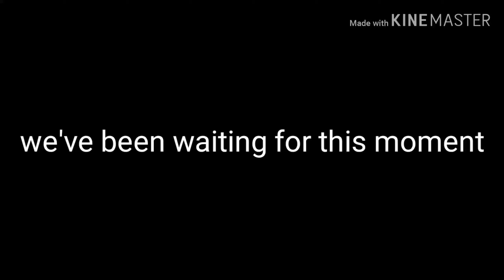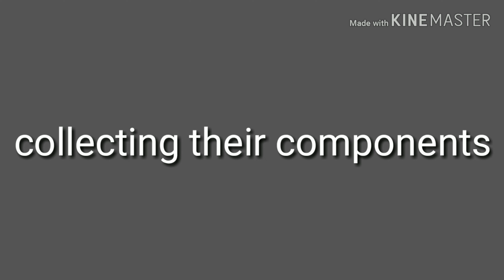Infinity war rap. music video (Original song - NerdOut!)